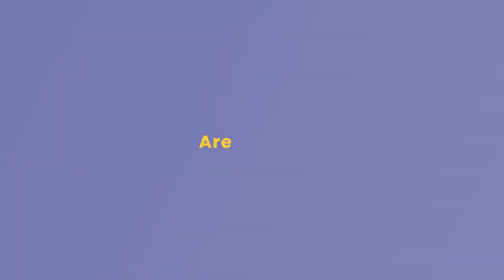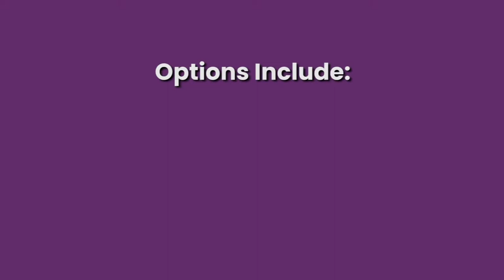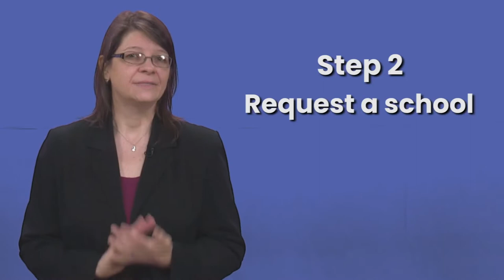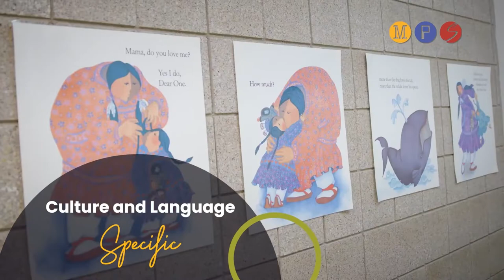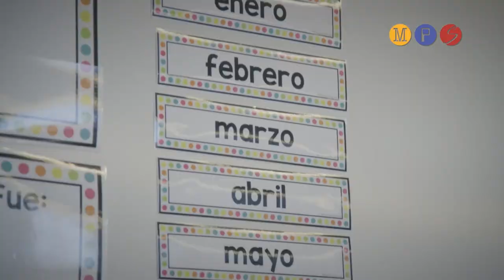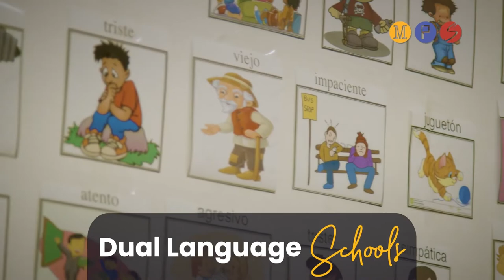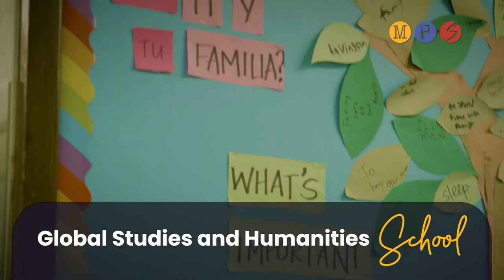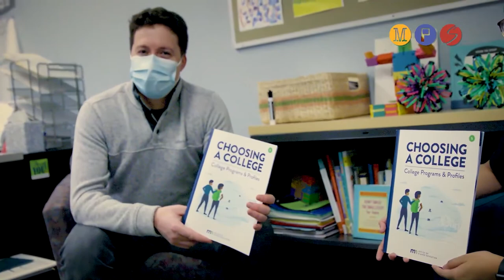(English) Enrollment Fair PreK-8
Virtual School Enrollment Request Kick-off
Thank you for joining us to learn more about MPS' school request enrollment process for the school year beginning fall 2022.
We have a pre-recorded program that you can watch at the videos below to find out everything you need to know about the school enrollment process and the wide range of great PK-12 programs and students support available to families. The program is followed by a question-and-answer session with MPS Student Enrollment and Family Engagement staff.

This year's school requests for school starting in September are due by February 7, 2022.

Watch and find out more about:

Early Childhood Education programs from birth to five-years old.
Community school offerings such as STEM, Music Instruction, Literacy, Math, Advanced Academic Programs, and much more.
Magnet schools specializing in the Arts, STEM/STEAM, Dual Language, Montessori, Global Studies and Humanities.
College and career readiness K-12 programs.
Special Education services.
Student supports such as mental health services and social-emotional learning.
School request enrollment process and how to look up your school options based on your home address.
Virtual and in-person school open houses taking place from November 29 through January 31.